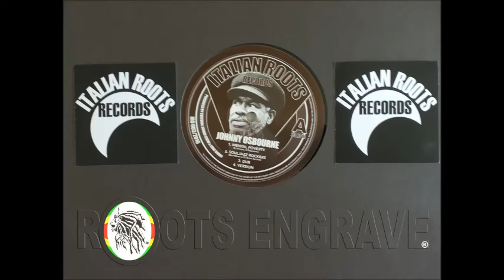Cultural Sound Band – Mental Poverty - Version – A4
Label: Italian Roots Records ‎– IRO003
Format: Vinyl, 12", 33 ⅓ rpm, EP
Country: Italy
Released: 2016
Genre: Reggae
Style: Roots Reggae, Dub

Tracklist
A1 – Johnny Osbourne – Mental Poverty
(Written By – Davide Simone, Errol Osbourne)
A2 – Cultural Sound Band Souljazz Rockers
(Brass Band – Boundless S.J.P. Brass Section)
A3 – Cultural Sound Band – Dub
A4 – Cultural Sound Band – Mental Poverty (Version)
B1 – Frasco – Men Are Wicked
(Songwriter, Written by – Francesco Sirio)
B2 – Cultural Sound Band – Men Are Wicked In Dub
B3 – I-Tal Lion – Babylon Attack
(Written by – Riccardo Cara Damiani)
B4 – Cultural Sound Band – Dubs Are Wicked

Produced by – Cultural Sound Crew & King Daddy

Arranged by – Davide Simone, Andrea Loliva

Mix & Dub by – Luca I-Dread

Recorded & Mastered at B4S (Before Studio)